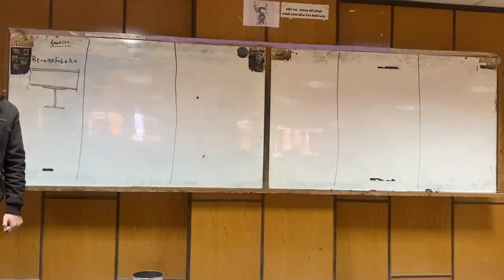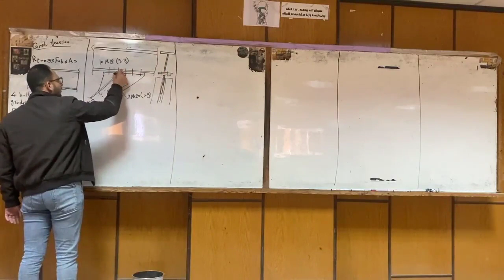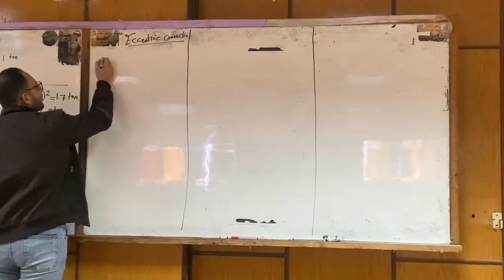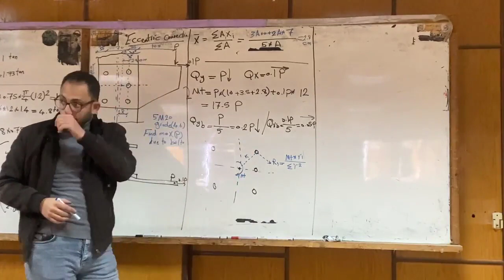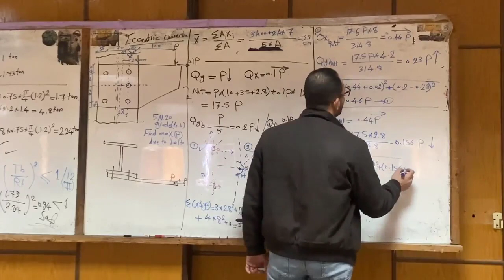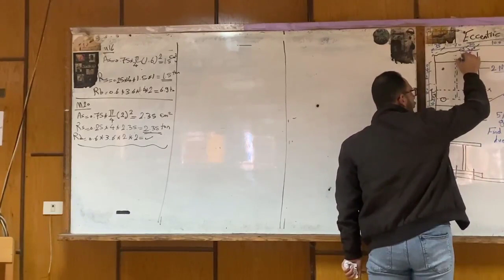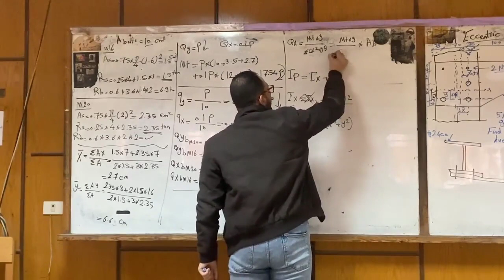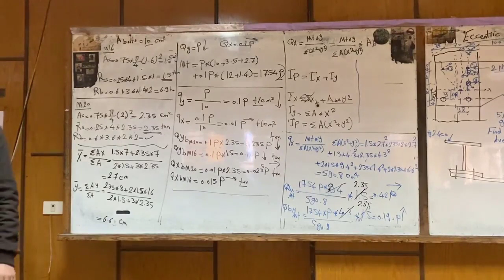Steel Connection-S2-Eccentric Connection (2024)